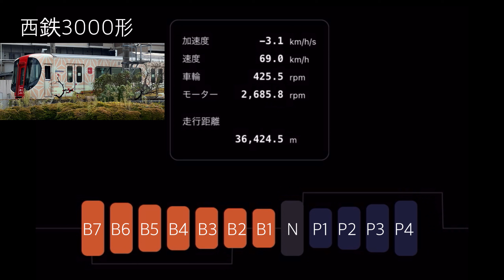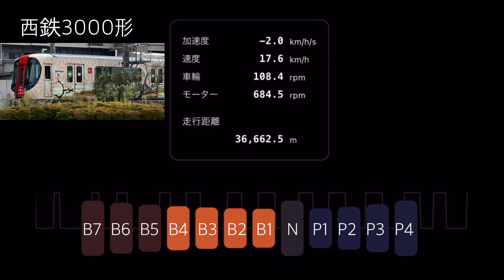【OTOTETSU】西鉄3000形の東芝VVVF-IGBTインバータを再現！